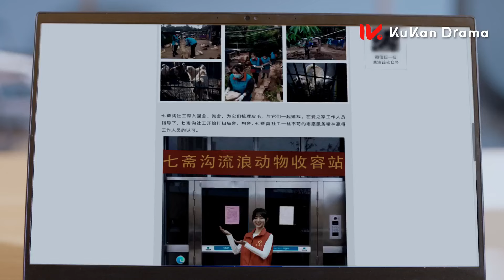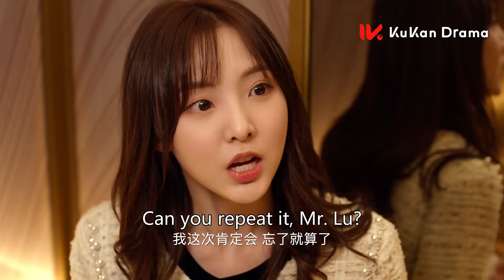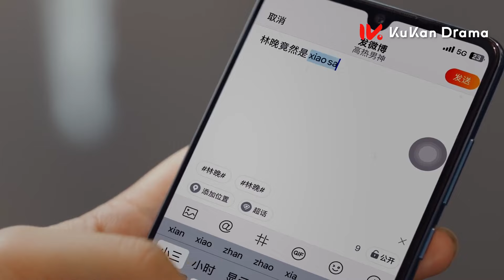ENG SUB【美艳女明星参加恋综，恋爱对象竟是初恋男神🌷】EP09：麻烦请你先告白 Confess your love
医学院研究生林晨为了帮助意外昏迷的十八线艺人姐姐林晚保住工作，选择以她的身份出现，机缘巧合下偶遇了学生时代暗恋的男神陆洵，并与他再续前缘。
 Lin Wan and Lu Xun were as different as two people could be. She was a very witty girl while he was the totally cold CEO bully. Somewhere in their getting to know each other, it turned into love through a tug of war confession.